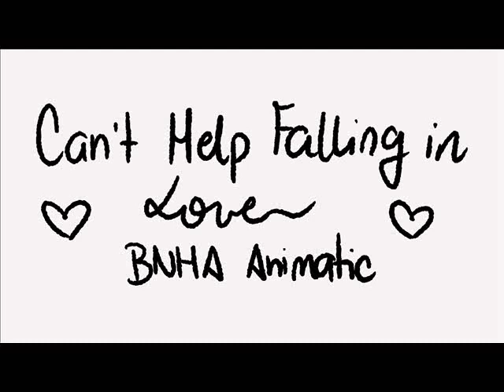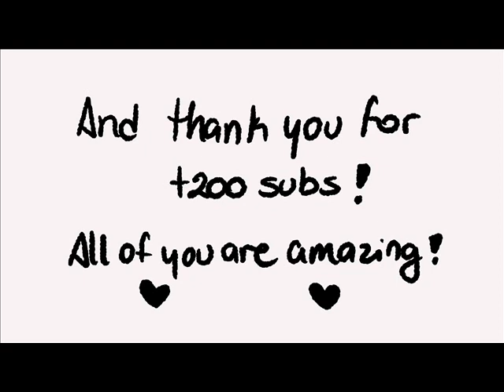Can't Help Falling in Love - TodoDeku Animatic (READ DESCRIPTION)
I know I uploaded my "Love You Too Much" animatic like a few days ago, but I felt a need to make another animatic AND IT'S IN COLOUR LIKE OMG!
Besides that, I want to thank all of you for +200 subscribers!!! I cannot believe how all of you like the things I upload.
And a HUGE hug and shout out to Alyanna Depalma for suggesting this song and to Meem Trash for constantly yelling their support in the comments, I love you guys ❤
~Song is "Can't Help Falling in Love" from the movie "The Book of Life"~
~Characters are Izuku Midoriya and Shouto Todoroki from the anime Boku no Hero Academia (or My Hero Academia for the EN version)~
~Programs used: Fire Alpaca and Windows Movie Maker~
If you have any questions, don't be shy and ask in the comments! I'm also open for constructive criticism, so go ahead!